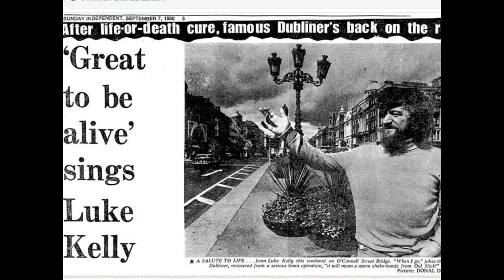The Dubliners - Muirshin Durkin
Sung by Luke Kelly. This version was never released on an original album but it seems to have the same instrumental. If you listen closely you'll notice the differences

Released on Luke Kelly - The Definitive Collection